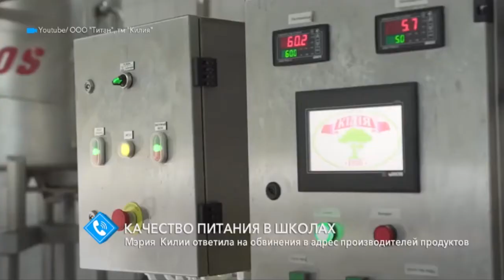Качество питания в школах: мэрия Килии ответила на обвинения в адрес производителей продуктов